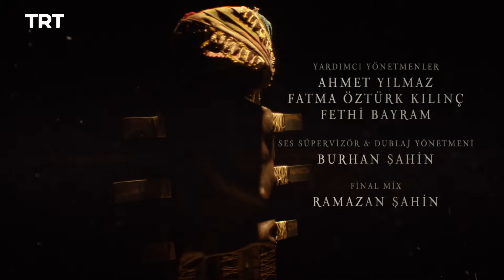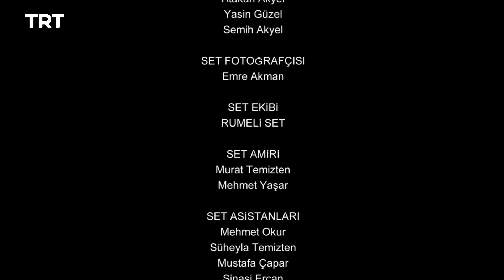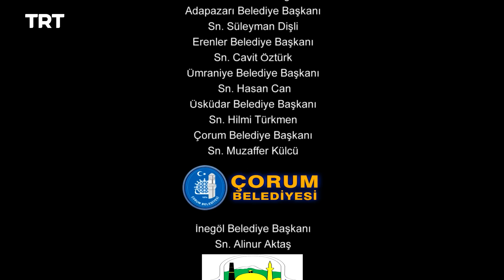Resurrection Ertugrul - Season 2 Episode 83 (English Subtitles)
As the two clans discuss their next migration, Ertuğrul makes a bold strategic proposal. For Yiğit and Dündar, Noyan is dangerously close.